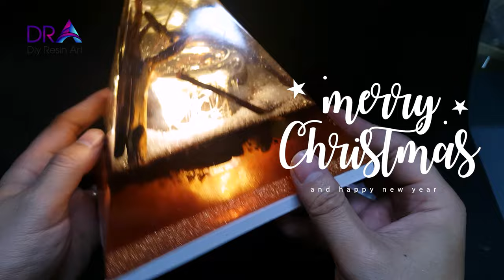Super Easy To Do the epoxy resin art lamp / RESIN ART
Super Easy To Do the epoxy resin art lamp / RESIN ART is one of our channel's instructional videos. This is a video tutorial epoxy resin lamp for beginners on Diy Resin Art channel, I hope it helps you who are new to making epoxy resin.
TOOLS & EQUIPMENT I USE:
1- Epoxy Resin:
2- Resin Pigment Powder:
3- Epoxy Resin Color Pigment
4- Mini Hobby Table Saw
5- Vacuum pump
6- Fairy String Lights
7- Tiger Eye Stones
8-  Snow Powder - Artificial Fake Snow
9-  Pure Pearl White
10- Super Pyramid Silicone Mould
Diy Resin provides instructional videos for you, including making Epoxy resin lamp. and more.
Now we begin to watch the tutorial Making Super Easy To Do the epoxy resin art lamp / RESIN ART